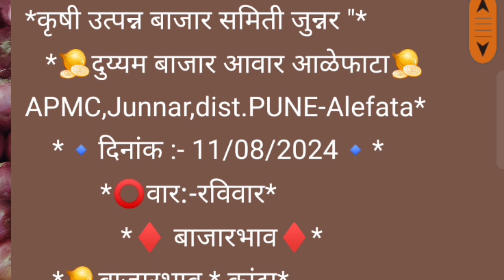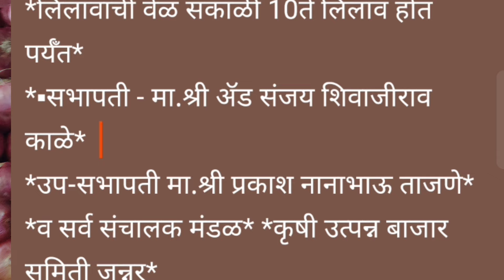Live कांदा बाजार भाव आळेफाटा l Onion market in aalefata l 11 आॕगष्ट 2024